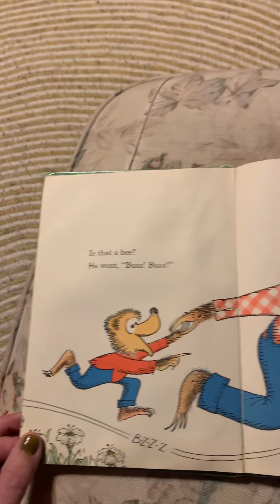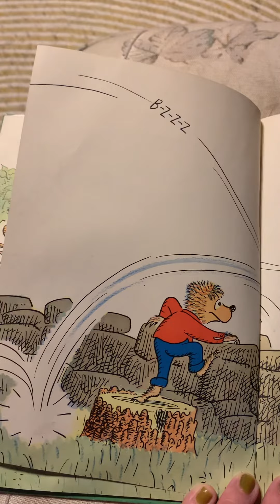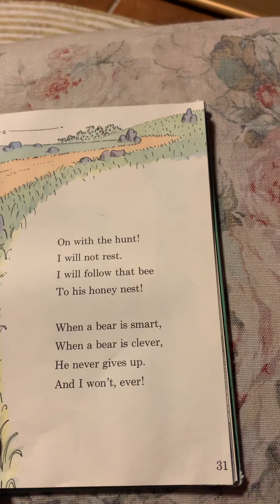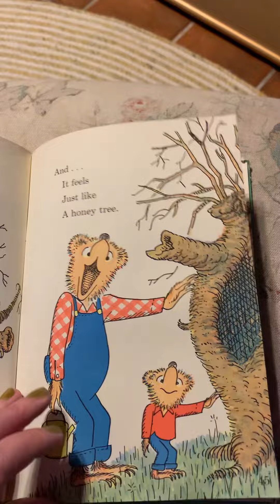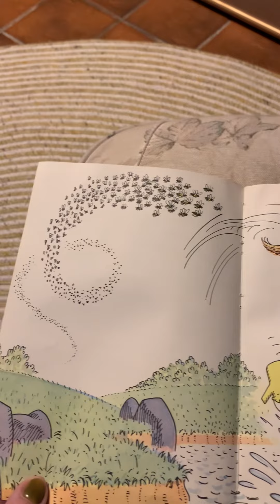The Big Honey Hunt by Stanley and Janice Berenstain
Papa Bear and Small Bear go on a honey hunt adventure in an original Berenstain story before there was Sister Bear ( back when Mama and Papa Bear were young and slender )